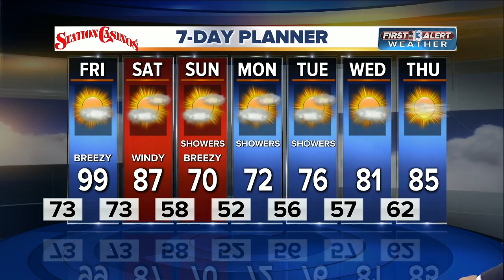13 First Alert Weather for May 4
Afternoon forecast for May 4